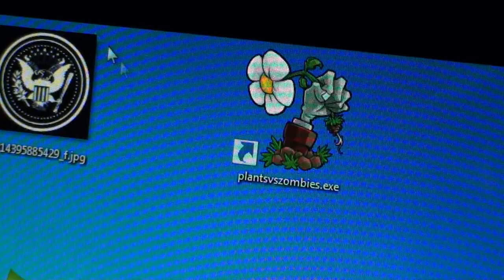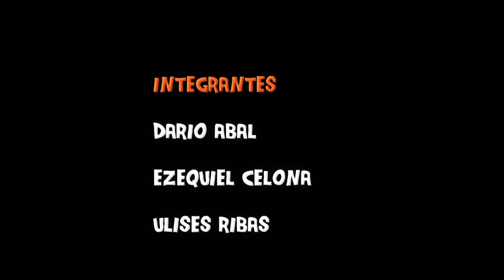Plants vs Zombies 3D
Finalmente el corto entero!
Con la actuación estelar de Marisa Paz.
Realizado por Darío Abal, Ezequiel Celona y Ulises Ribas.
Final para la materia Taller de postproducción de la imagen, de la carrera Licenciatura en Audiovisión de la Universidad Nacional de Lanús.

Consignas:
-Integrar objetos 3D en un fondo real con movimiento de camara.
-Utilizar particulas.

Finally, the complete short feature!
Starring Marisa Paz.
Made completely by Darío Abal, Ezequiel Celona and Ulises Ribas.
Final exam for "Workshop of image postproduction", of the Audiovision carreer, National University of Lanús.

Goals:
- Compose 3D CGI and live footage with camera movement.
- Use particles.

Software utilizado / Used software:
- Adobe After Effects
- The Foundry Nuke
- Autodesk 3Ds Max
- Autodesk Mudbox
- Vicon Boujou
- Pixelfarm PFTrack
- Ssontech Syntheyes
- Red Giant Trapcode Particular for After Effects
- Sony Vegas